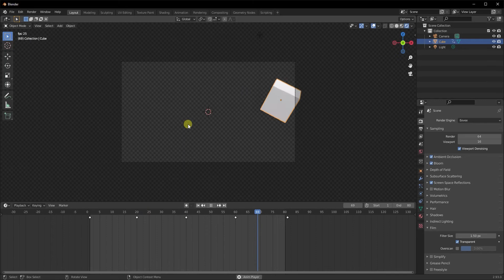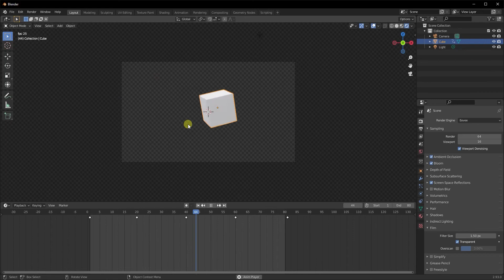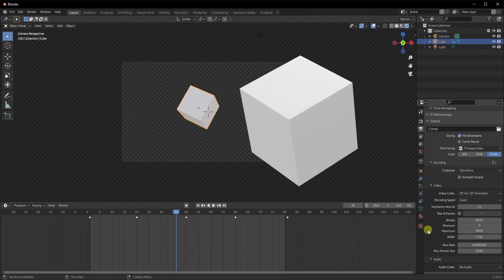TRANSPARENT BACKGROUND BLENDER || WORKS for animation in EEVEE AND CYCLES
This video focuses on educating about blender transparent background.
In this video i demonstrate how we can create a transparent background for an image and a video in blender.

Exporting video with a transparent background can be tricky. So i think this video should be really helpful to the beginners of blender that are searching all over the internet to find this answer